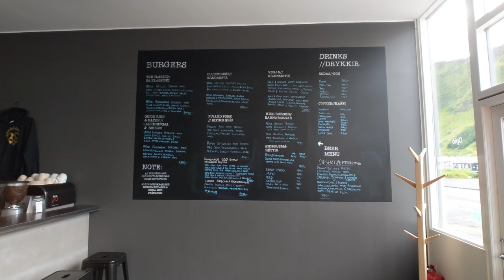Spotlight: Smiðjan Brugghus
Welcome back to our Spotlight series where today we'll be looking at Smiðjan Brugghus.  This is a great brewery located in Vík along route 1, near some amazing black sand beaches.  This Brewery looks to offer you some great beer as well as some wonderful Burgers.